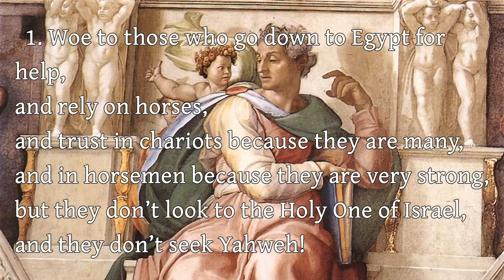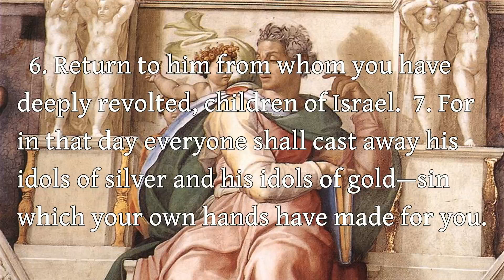The Book of the Prophet Isaiah - 31